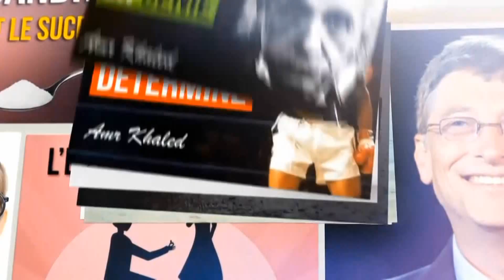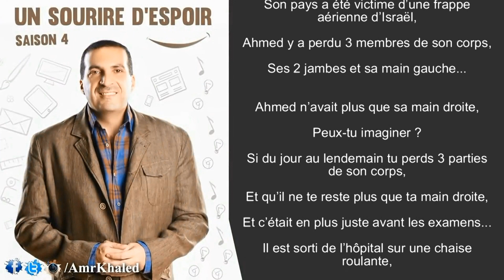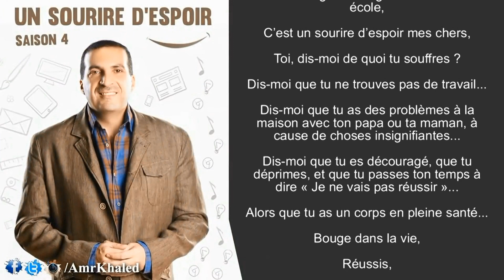L'enseignant héros - "Un sourire d'espoir 4" Amr Khaled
L’épisode d’aujourd’hui vient de la Palestine,
Il parle de la volonté,
Il parle du défi,
Il parle de quelqu’un qui tient vraiment à réaliser ses rêves,
Qui ne veut surtout pas abandonner ses rêves...
Es-tu comme ça ?
Ou bien tu perds facilement tes rêves ?
Il s’appelle Ahmed Assawafiri,
C’est un jeune palestinien de 25 ans,
Avant les examens universitaires en 2008,
Son pays a été victime d’une frappe aérienne d’Israël,
Ahmed y a perdu 3 membres de son corps,
Ses 2 jambes et sa main gauche...
Ahmed n’avait plus que sa main droite,
Peux-tu imaginer ?
Si du jour au lendemain tu perds 3 parties de son corps,
Et qu’il ne te reste plus que ta main droite,
Et c’était en plus juste avant les examens...
Il est sorti de l’hôpital sur une chaise roulante,
Et désormais il devra poursuivre sa vie avec ce handicap.
Mais Ahmed a décidé de passer les examens universitaires,
Et il a dit une phrase surprenante,
Il a dit « S’ils ont réussi à détruire mes membres, ils ne réussiront pas à détruire mes rêves ».
Ahmed a réussi ses examens,
Avec mention en plus,
Et il a décidé de travailler comme enseignant,
Quand on lui a demandé « Pourquoi enseignant ? »
Il a répondu « Pour transmettre aux générations suivantes et celles qui les suivront,
Des rêves forts,
Quand ils verront mon handicap et ma persévérance,
Quand ils verront la faiblesse de mon corps et la force de mes rêves ».
Ahmed enseigne la langue arabe dans une école,
C’est un sourire d’espoir mes chers,
Toi, dis-moi de quoi tu souffres ?
Dis-moi que tu ne trouves pas de travail...
Dis-moi que tu as des problèmes à la maison avec ton papa ou ta maman, à cause de choses insignifiantes...
Dis-moi que tu es découragé, que tu déprimes, et que tu passes ton temps à dire « Je ne vais pas réussir »...
Alors que tu as un corps en pleine santé...
Bouge dans la vie,
Réussis,
Persiste sur ton rêve,
Travaille...
Un sourire d’espoir pour chaque être humain déterminé à réussir.

Merci,
Et que la paix soit sur vous ainsi que la Miséricorde de Dieu et Ses bénédictions.